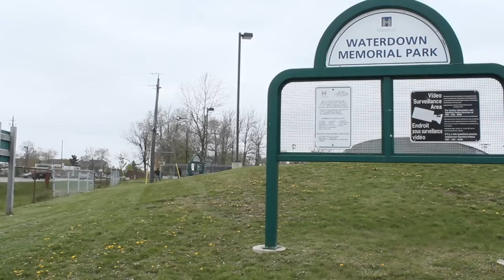Wild On Waterdown 2012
Wild On Waterdown
June 2, 2012
Memorial Park in Waterdown, Ontario
10:30am start